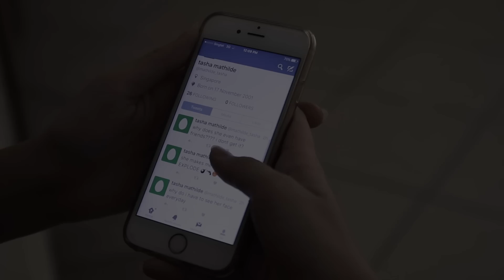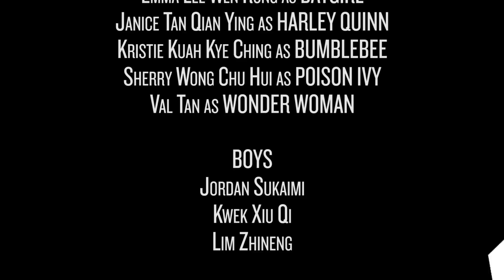DC Superhero Girls | STEP Youth Crew ft. Celest Wong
I am A GIRL, I am SMART, and I am STRONG. I can do ANYTHING.
Our very own youth crew got the chance to live their dreams as Superheroes for this project! Thank you Warner Bros. & Pacific Licensing for engaging us for the launch of DC Superhero Girls Toys in Singapore.

DC Superhero Girls action figures and toys are sold in Toys-R-Us islandwide.

Check out the latest DC Super Hero Girls launched and meet your favorite heroes in HEROES FEST AT TAKASHIMAYA SQUARE, B2, TAKASHIMAYA DEPARTMENT STORE from 31 May – 12 June, 2017

Follow them on instagram: @dcsuperherogirls
for updates on their episodes, toys and accessories!

This video was filmed in September 2016.

Song: Get Your Cape On

Choreography by: Stephanie Loh - @steppiness

Dancers from @stepyouthcrew:
Wonder Woman - Val Tan
Batgirl - Emma Lee
Katana - Esther Cheong
Bumble Bee - Kristie Kuah
Poison Ivy - Sherry Wong
Harleyquinn - Janice Tan

Our Boys:
Jordan Sukaimi, Lim Zhineng & Kwek Xiuqi

Our special 9-year old girl as Super Girl - Celest Wong - @c.elestwong

Special Thanks to Nanyang Girls' High School for providing us with their school premises to film this!

This video was commissioned by Pacific Licensing Studio Pte Ltd and Warner Bros.